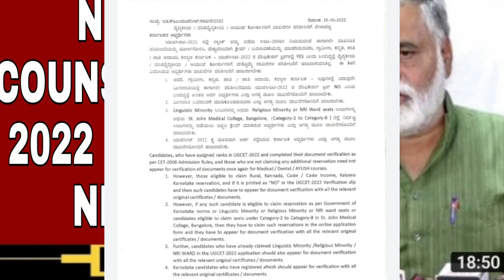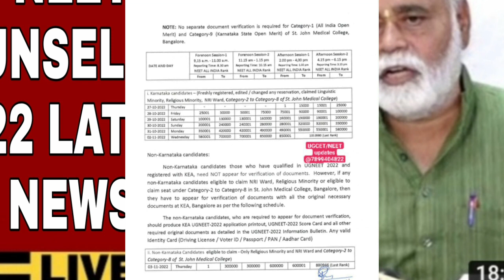NEET COUNSELING 2022 LATEST UPDATE|IMPORTANT UPDATE|students solution